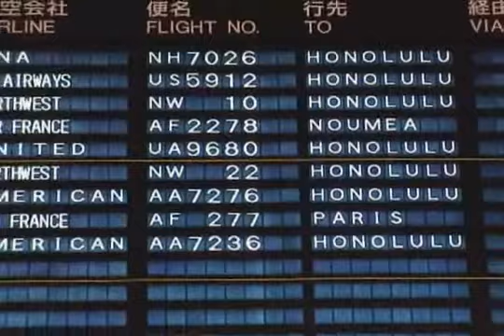成田空港からホノルル空港へ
ノースウェスト航空10便で成田空港夜出発し、約7時間で憧れのハワイに到着する。オアフ島(ホノルル空港)到着直前、機内から眺めた朝日、流れる雲などがご覧できます。